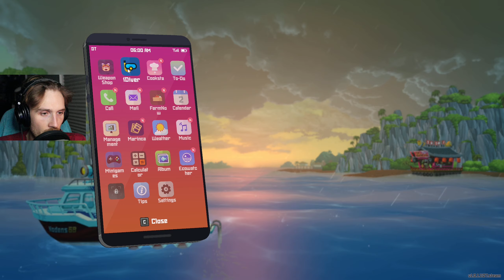Huge Balls Fan // Dave the Diver // Ep. 33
Love watching the Balls play.

// Main Channel: @shiny_doorknob

Also: Is Dave Liquid Snake?